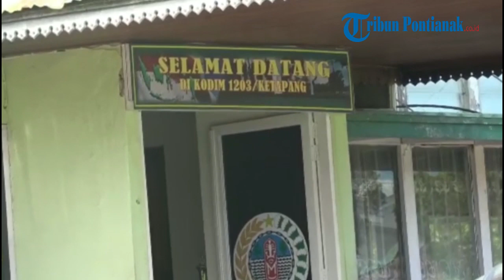Imbauan Dandim 1203 KTP Cegah Karhutla di Ketapang